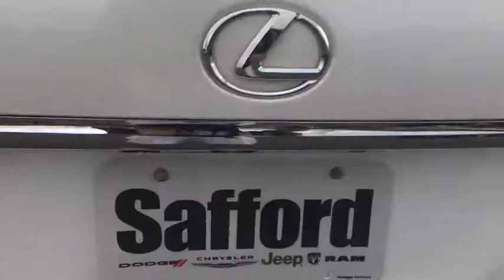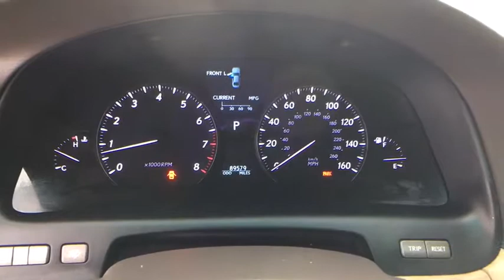2007 Lexus LS 460 Springfield, Woodbridge, Fairfax, Alexandria, Arlington, VA H112513B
2007 Lexus LS 460
2007 Lexus LS 460 Base - Stock#: H112513B - VIN#: JTHBL46F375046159

**CARFAX CERTIFIED**NAVIGATION**SUNROOF**REAR CAMERA**Are you looking for a reliable used vehicle? Well, with this tremendous, reliable 2007 Lexus LS, you are going to get it.. J.D. Power and Associates gave the 2007 LS 5 out of 5 Power Circles for Overall Initial Quality. This outstanding Lexus is one of the most sought after used vehicles on the market because it NEVER lets owners down.
1-piece chrome window surround,18' x 7.5' alloy wheels,4-wheel anti-lock brake system (ABS)-inc: electronic brakeforce distribution (EBD) brake assist,4-wheel ventilated pwr disc brakes-inc: electronic control braking (ECB),4.6L DOHC SFI 32-valve V8 engine-inc: dual variable valve timing w/intelligence & electronically controlled intake (VVT-iE),8-speed electronically controlled automatic transmission w/intelligence (ECT-i)-inc: gated shifter sequential sport-shift mode,Acoustic control induction system (ACIS),Acoustic glass windshield,All-passenger automatic locking retractor (ALR),All-position 3-point seat belts-inc: pretensioners force limiters,All-position emergency locking retractor (ELR),Aluminum block & cylinder heads w/magnesium cylinder covers,Auxiliary audio input,Carpeted floor mats,Center console-inc: sliding armrest storage bin,Child restraint seat (CRS) tether anchor brackets for rear seats,City 19/hwy 27 (4.6L engine/8-speed auto trans),Collapsible steering column,Cruise control,Daytime running lights,Direct ignition system (DIS),Dual front 2-stage airbags w/occupant classification system,Dual front knee airbags,Dual-zone automatic climate control system-inc: body heat sensor smog sensor auto recirculation clear air filter pollen filter,Electric pwr steering (EPS),Electrochromic pwr folding heated mirrors-inc: puddle lamps auto-tilt-down in reverse memory,Electrochromic rearview mirror,Electronic parking brake,Electronic throttle control system w/intelligence (ETCS-i),Emergency interior trunk release,Exterior glass w/UV reduction,First aid kit,Front pwr height-adjustable shoulder anchors,Front side-impact airbags,Front/rear aluminum intensive multi-link double joint suspension,Front/rear crumple zones,Front/rear dual illuminated vanity mirrors,Front/rear side curtain airbags,Front/rear spot-lamp illumination,Front/rear stabilizer bars,Full-size spare tire w/alloy wheel,Grain-matched wood trim-inc: center console dash door panels,HomeLink universal transceiver,Illuminated remote releases-inc: trunk fuel-filler door,Impact-dissipating upper interior trim,Integrated dual chrome exhaust tips,Integrated fog lamps,LED lights-inc: brake lamps tail lamps license plate,Leather seat trim,Lexus premium sound system-inc: AM/FM stereo in-dash 6-disc CD changer MP3/WMA capability digital sound processor (DSP) automatic sound levelizer (ASL) electronic crossover network (10) speakers w/subwoofer,Liquid-filled engine mounts,Optitron electroluminescent instrumentation,P235/50VR18 all-season tires,Push button engine start/stop,Pwr door locks,Pwr heated front bucket seats-inc: 16-way pwr driver seat 12-way pwr passenger seat pwr lumbar 3-position seat memory adjustable headrests,Pwr tilt/slide moonroof-inc: 1-touch close sliding sunshade pwr retention,Pwr windows-inc: 1-touch open/close pwr retention,Rain-sensing variable intermittent wipers w/mist cycle,Rear seats-inc: (3) adjustable headrests,Rear wheel drive,Rear window defogger w/auto-off timer,Side-impact door beams,SmartAccess-inc: keyless entry keyless start window down moonroof open,TFT (thin film transistor) multi-info display-inc: driving range average MPG current MPG average speed outside temp elapsed time maintenance & diagnostic messages,Tire pressure monitor system,Tool kit,Vehicle dynamics integrated management (VDIM) system-inc: vehicle stability control (VSC) traction control (TRAC),Vehicle theft-deterrent system w/engine immobilizer,Water-repellent front door glass,Wood & leather-trimmed pwr tilt/telescopic steering wheel-inc: audio controls brake hold function multi-info display controls memory,Xenon HID automatic headlamps-inc: adaptive front lighting system (AFS) auto-off delay